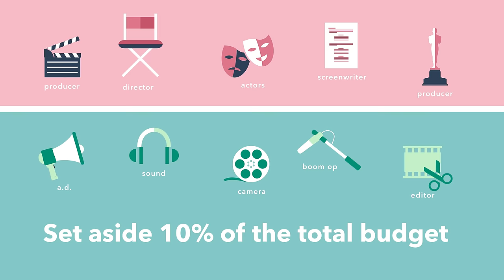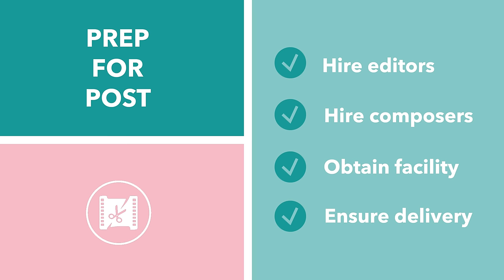What Is a Line Producer? [The Key Role of Line Producers]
What is a line producer? In this video, we’ll explore every aspect of the line producer job description.

From breaking down the script in pre-production to wrapping and prepping for post-production, line producers have key responsibilities in every phase of production.

If you want an easy-to-understand line producer definition, this video delivers. The line producer needs to know the above-the-line and below-the-line costs of a project. A line producer also handles any insurance claims that arise during the project.

A line producer will break down the script into an initial budget and shooting schedule. The line producer job description includes estimating the cost of each shooting day, overseeing the hiring of crew, and negotiating with vendors.

For those wondering how to become a line producer, maintaining diplomatic and clear communication channels is key. So is staying organized at every step of the production process.

Returning production gear and securing post-production personnel and facilities falls to the line producer. Line producers and assistant line producers know it’s not if something will go wrong, but when.

Putting out fires is a major part of the line producer job description.
In pre-production, the line producer has to channel everyone’s excitement and get the ball rolling. This involves setting up a production company for the project.

It also involves breaking down every element of the script that impacts production, planning a detailed budget, and planning for contingencies.

The line producer salary and responsibilities are often closely guarded secrets in Hollywood, but we unlock those secrets. We’ll share in this video how a line producer interacts with producers, assistant line producers, and other cast and crew members.

If you watch this video, in no time you’ll be able to summarize a solid line producer job description. You’ll understand the film, television, commercial, and video production process with new insight and understanding.